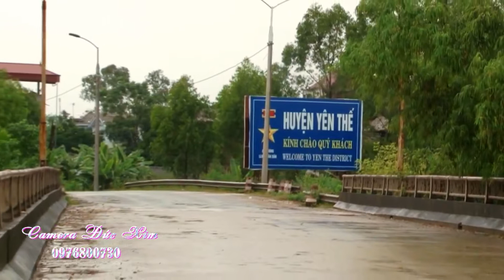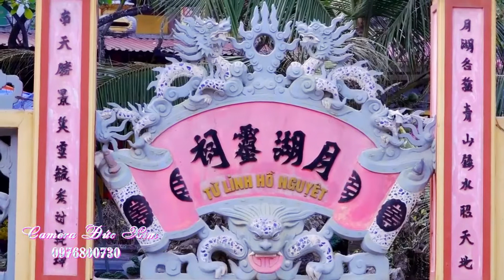Đồng Thầy Hoàng Xuyến Thái Bình - Hầu Chúa Ảnh Bóng Linh Đồng